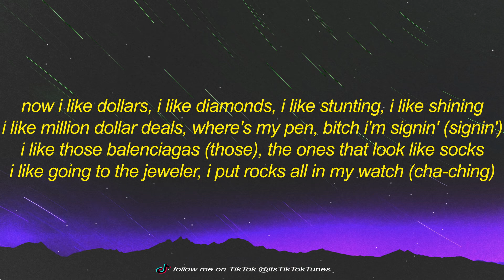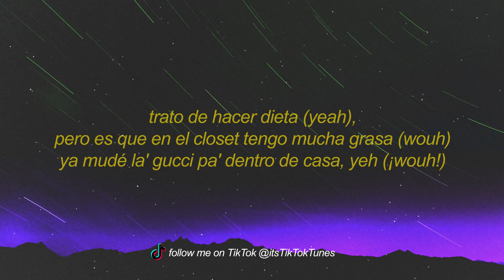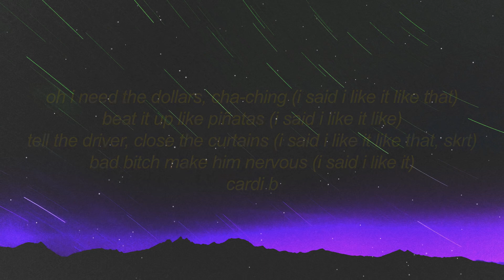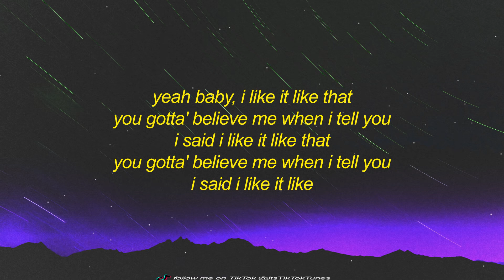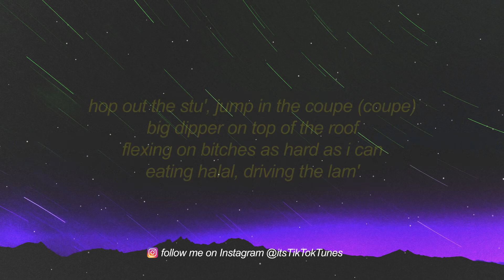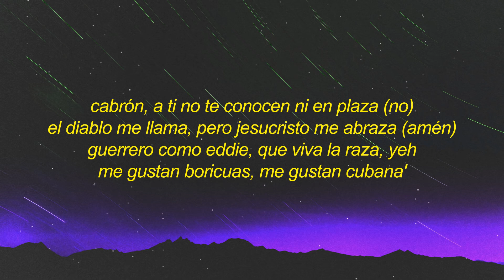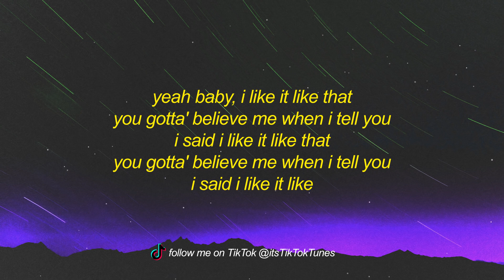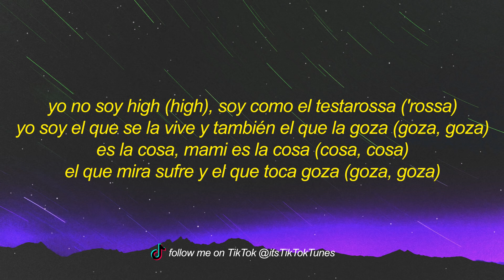Cardi B, Bad Bunny, J Balvin - I Like It Lyrics slowed + reverb yeah baby i like it like that| 1 H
Cardi B, Bad Bunny, J Balvin - I Like It Lyrics slowed + reverb  yeah baby i like it like that| 1 HOUR